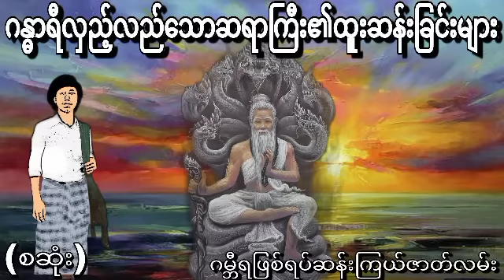ဂန္ဓာရီလှည့်လည်သောဆရာကြီး၏ထူးဆန်းခြင်းများ (စဆုံး) ဂမ္ဘီရဖြစ်ရပ်ဆန်းကြယ်ဇာတ်လမ်း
ဂန္ဓာရီလှည့်လည်သောဆရာကြီး၏ထူးဆန်းခြင်းများအသံထွက်ဇာတ်လမ်း
နာဆင်ပေးကြတဲ့မိတ်ဆွေးများအားလုံးကိုကျေးဇူ
အထူတင်ပါတယ်ရှင့်
သိုင်းလောကသိုင်းဇာတ်လမ်းတွဲ
ဒီchannel လေမှာပဲ
ဆတ်လတ်တင်ဆက်ပေးမှာမို့လို့
Channel လေးကိုလဲ
လုပ်ထားပြီးဘေးက
ခေါင်းလောင်းလေးကိုလဲ
ကျေးဇူးပြု၍ (ကြော်ငြာများအတွက်
သိခံ ကြည့်ပေး ပါရှင်) 🙏🙏🙏